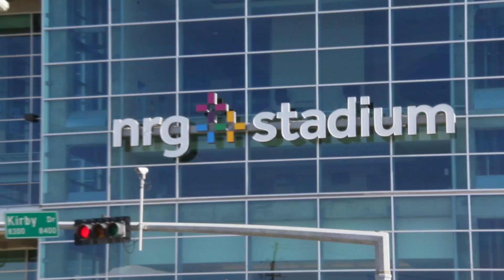Porristas de los Houston Texans hablan con SemanaNews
Antonieta Osuna y Osmara Rojas hablaron con SemanaNews sobre sus experiencias siendo porristas de los Houston Texans.